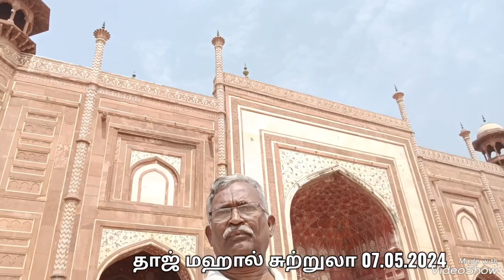தாஜ் மஹால் சுற்றுலா 07.05.2024